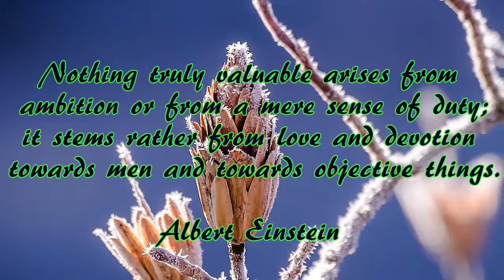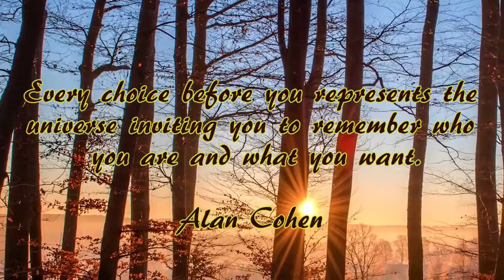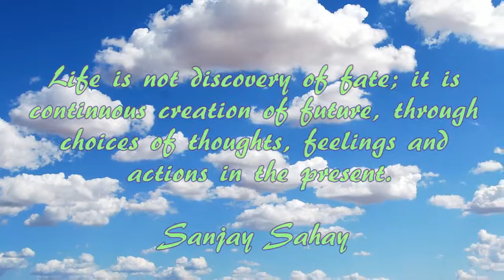Inspirational Quotes, and Relaxation music for stress relief and healing (#39)